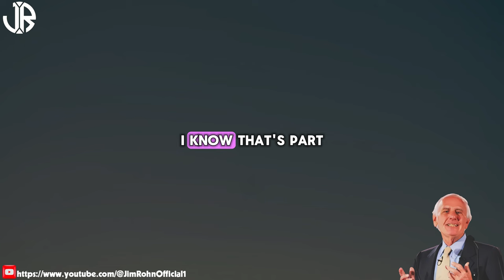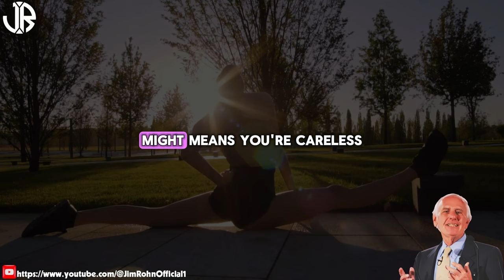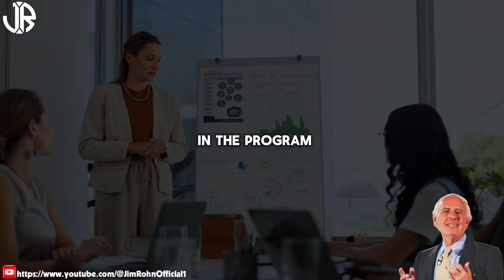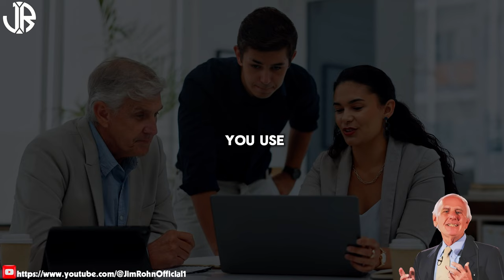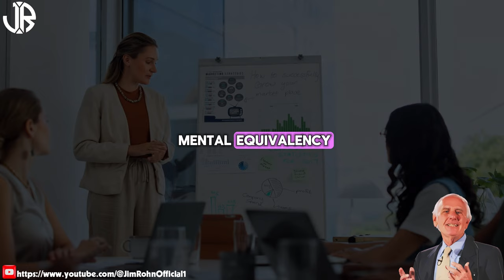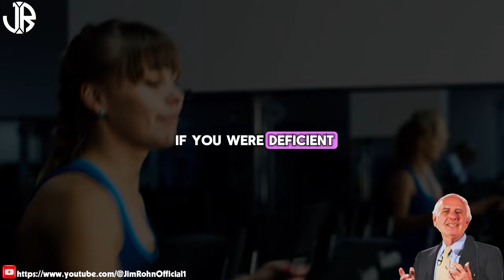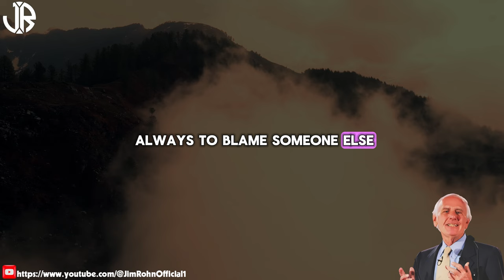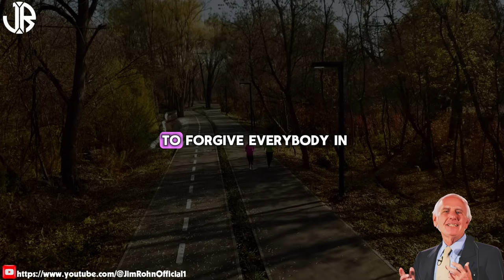Jim Rohn - Believe In Yourself - Best Motivational Speech Video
▶Title : Jim Rohn - Believe In Yourself - Best Motivational Speech Video